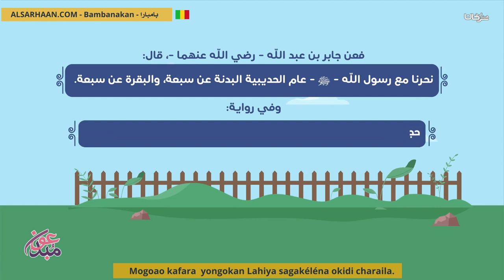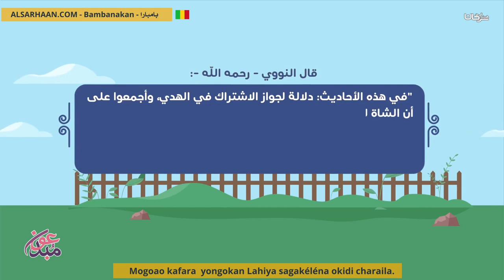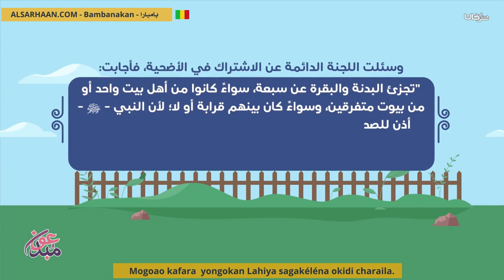Mogoao Kafara Yongokan Lahiya Sagakéléna Okidi Charaila حكم الاشتراك في الأضحية بمبارية